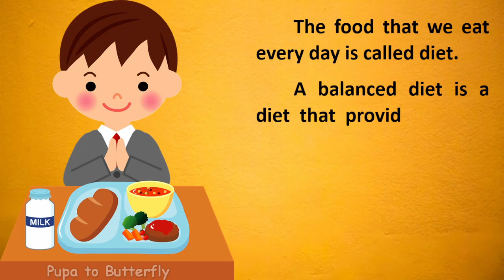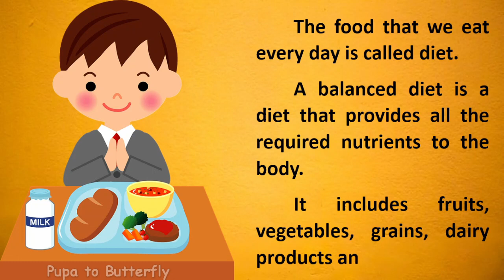What is Balanced Diet for class 2 | Class 3 | Class 4 | Class 5 | Few Lines on Balanced Diet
Are you looking for a video on Balanced Diet?  You are in the right place.  This video provides you with Few Lines on Balanced Diet.